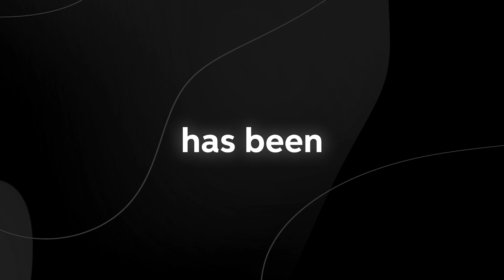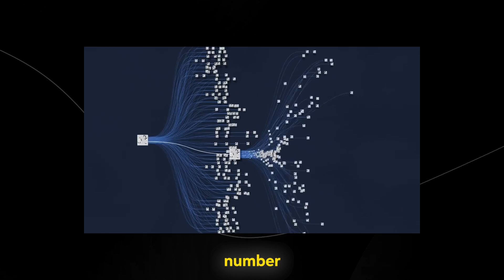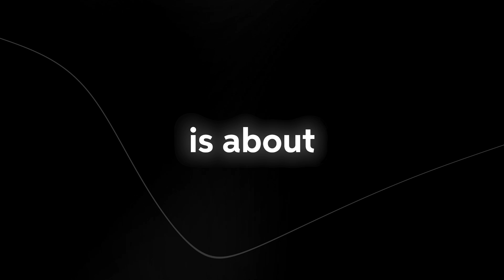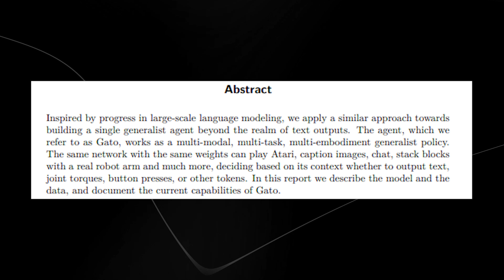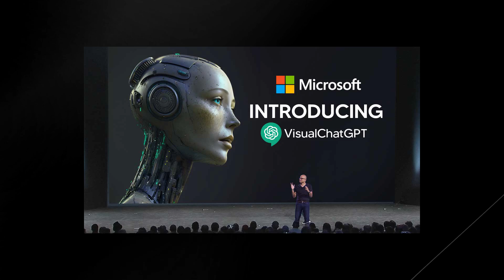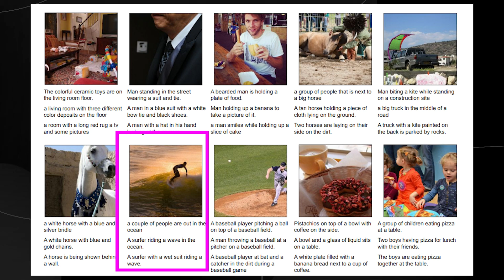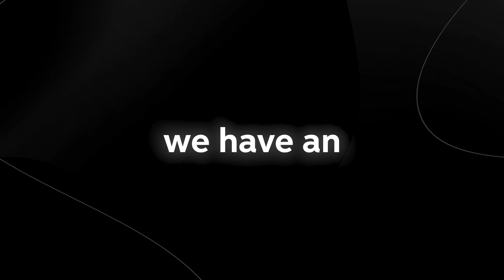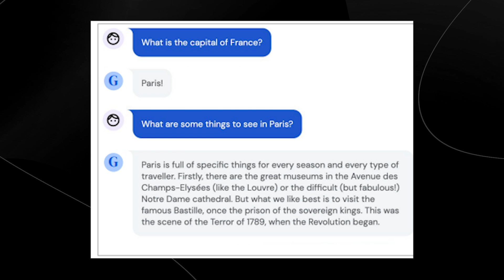Googles 'MultiModal' AI Gato Continues To To SHAKE UP The Industry